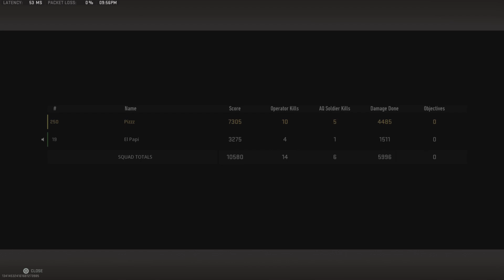Call of Duty Warzone 2.0 Clutcheando con Mike